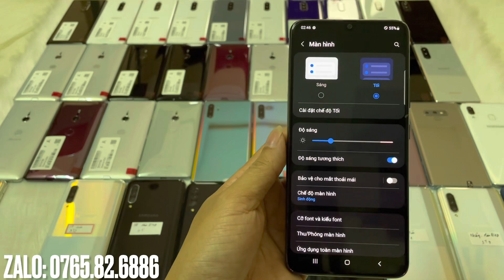ĐIỆN THOẠI CẤU HÌNH CAO GIÁ RẺ || A90 5G 2tr9. SONY X1, X5, XZ3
Máy bên mình bán ra Bảo hành chức năng 3 tháng.

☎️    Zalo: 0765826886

Ship cod toàn quốc. Cọc trước 100k. Ae nhận hàng được kiểm tra trước khi thanh toán

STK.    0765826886